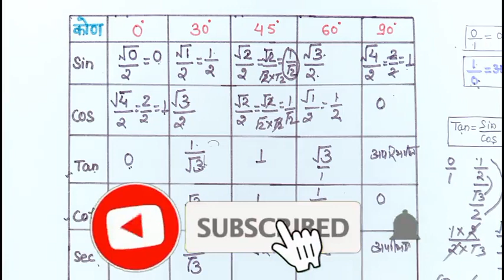Trigonometry ki table yaad karne ka sabse aasan tarika //trikonmiti maan //त्रिकोणमिति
त्रिकोणमिति मान कैसे याद करें//त्रिकोणमिति मान याद करने का तरीका//trikonmiti table trick in Hindi

अपरिभाषित वाले भाग

Hello friends,

 welcome to Vidhyakulam online classes

Is video mein trikonmiti man Arthur trikonamiti sarni Ko yad karne ka sabse aasan Tarika bataya gaya hai jismein aapko 10 paper ki jarurat nahin padegi ab singer ki sahayata se aap trikonamiti man yad kar sakte hain.

trikonamiti man kaise yad rakhen
trikonamiti sarni yad karne ka Tarika
trikonamiti mein yad karne ki tric
trigonometric table trick in Hindi
trikonamiti table yad karne ka sabse achcha tarika
Bina likhe trikonamiti man kaise yad Karen
trikonamiti yad karne ka sabse a tricky tarika
trikonamiti sarni Ko Ek bar mein kaise yad Karen
trikonamiti sarni jugaad
how to learn trigonometric table
how to learn trigonometric table trick in Hindi
how to learn trikonamiti sarni
how to learn trigonometric table for class 10th
trikonamiti
trikonamiti ka man
trigonometric table mein sin ka man yad kaise rakhen
trikonamiti man yad rakhne ka sabse dhaansu tarika